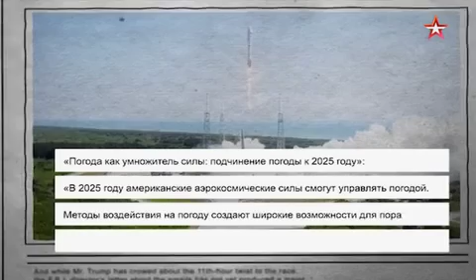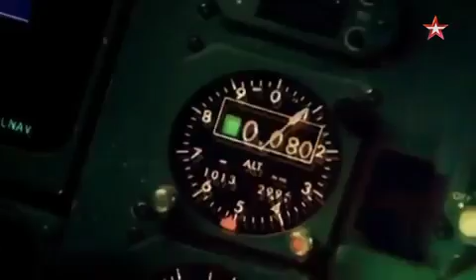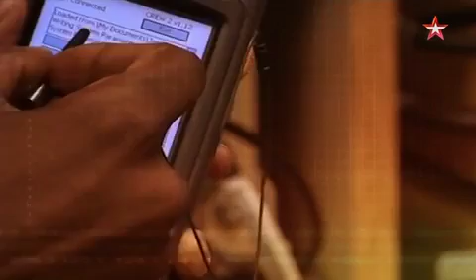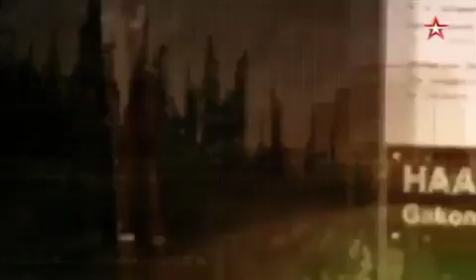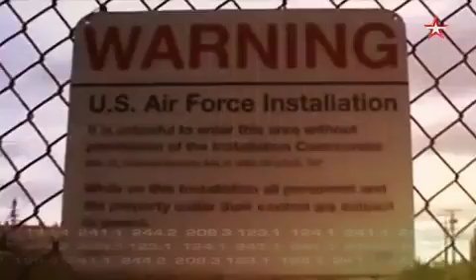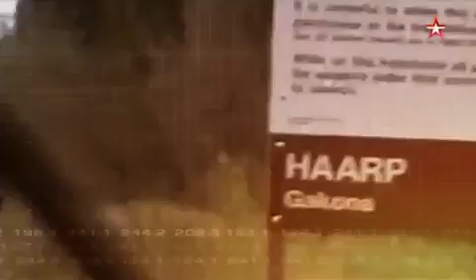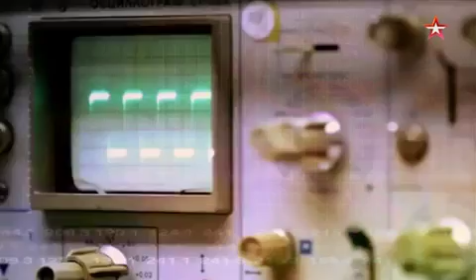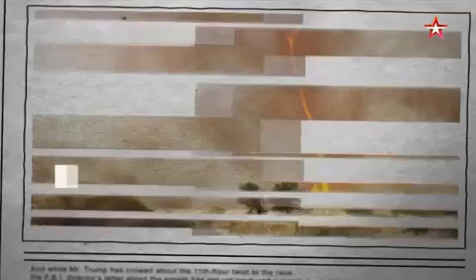Теория заговора Климатические войны 2017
26 декабря 2004 года цунами в индийском океане, 300 тысяч погибших. Август 2005 года ураган Катрина в США, около 2000 погибших. Май 2008 землетрясение в провинции Сочуань, не менее 100 тысяч погибших. Климатические войны.